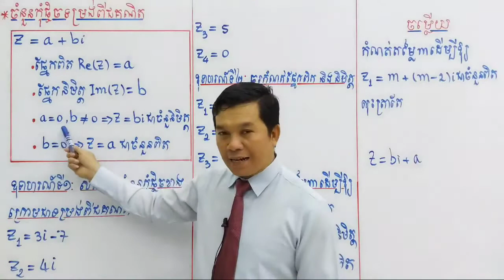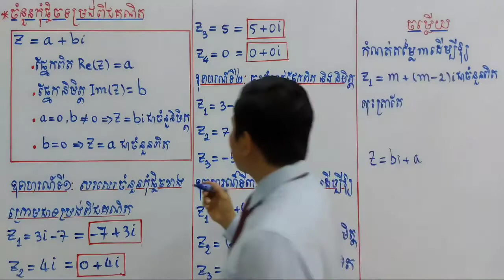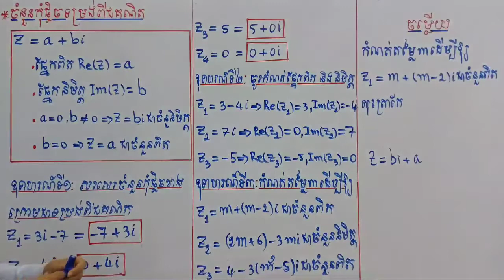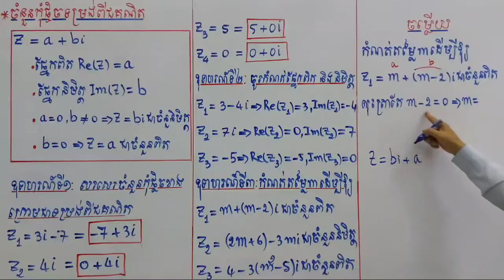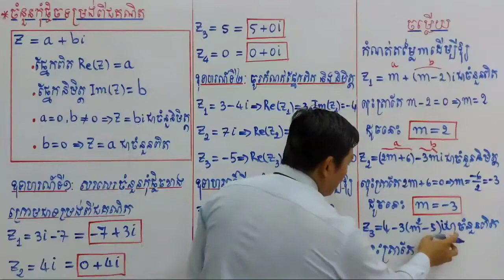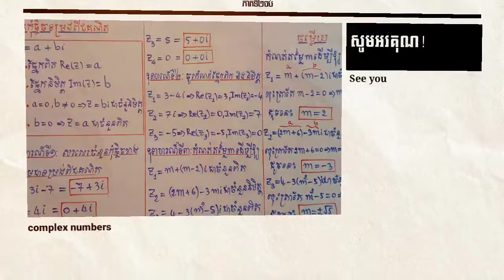ចំនួនកុំផ្លិច ថ្នាក់ទី12《ភាគទី២》Complex numbers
- ចំនួនកុំផ្លិច៖ 《ភាគទី២》ចំនួនកុំផ្លិចទម្រង់ពីជគណិត
- បង្រៀនដោយលោកគ្រូ ណែន ប៊ុនរឿង